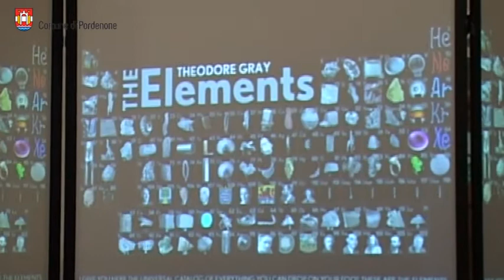John Barrow ospite a Pordenonelegge 2014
Incontro con John D. Barrow. Presenta Sylvie Coyaud
L'infinito è sicuramente la più strana idea che gli umani abbiano mai concepito, un enigma che assilla la nostra specie dalla notte dei tempi: perché, sottoposto a qualsiasi operazione matematica, l'infinito resta infinito? C'è un infinito o ce ne sono molti? Può un infinito essere più grande di un altro? L'universo è infinito? Fisici, astronomi, matematici, ma anche poeti e romanzieri hanno attraversato i secoli affrontando con la ragione o con la fantasia queste e altre domande, tentato risposte e offerto congetture, senza mai scalfire veramente il fascino e l'inesauribile mistero di quella strana grandezza, al limite del concepibile eppure intimamente radicata nella mente umana. John D. Barrow ci conduce in un viaggio avventuroso su questi impervi sentieri alla ricerca delle più fantastiche e geniali teorie concepite da scienziati, matematici, filosofi e teologi per rispondere alle (infinite) sfide che il concetto di infinito lancia all'intelligenza umana.

In collaborazione con Scienzarteambiente – Per un mondo di Pace